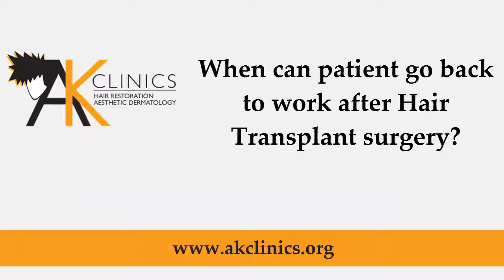When can patient go back to work after Hair Transplant surgery : AKClinics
Our procedures are so advanced that you will not have to take more than a few days off from work. In most situations, patients are able to return to work, within a week.

If you are thinking whether you should have an FUE hair transplant or FUT hair transplant or Body Hair Transplant, AK Clinics’ surgeons are equally experienced & trained to achieve best results. AK Clinics a best hair transplant center in India with clinics Delhi, Ludhiana, Bangalore and Chennai. Dr Kapil Dua is an internationally leading hair transplant surgeon.